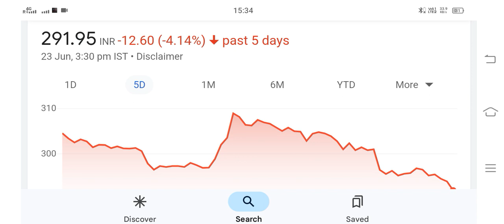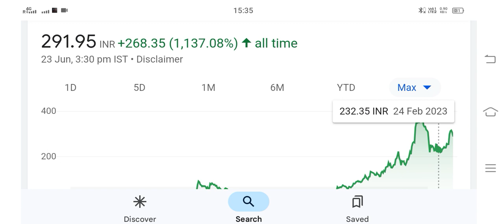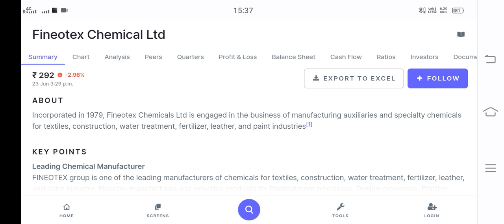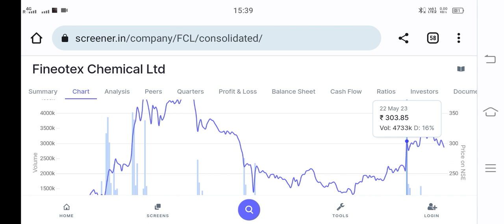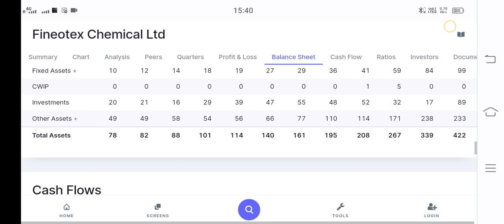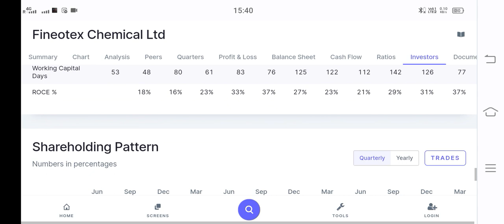Fineotex Chemical Ltd Share Latest News Today Fundamental Analysis Video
Servotech Power Systems Ltd Share Latest News Today Fundamental Analysis Video

Servotech Power Ltd Share Latest News Today Fundamental Analysis Video

Marksans Pharma Ltd Share Latest News Today Fundamental Analysis Video
Servotech Power Systems Ltd ऐसा Stock जो आपको करोड़पति बना देगा।

1 अच्छा Stock बहुत पैसा बनाकर देगा l Best Stock For Long Term

Zen Technologies Ltd Share Latest News Today Fundamental Analysis Video

Saksoft Ltd Share Latest News Today Fundamental Analysis Video

Best portfolio Share To Buy
Multibagger Share
Penny stocks analytics
Best Penny stocks to Buy in 2022
Best shares to 2022
Best Penny stocks Multibagger Stocks in india 2022
Long Term Investment Penny stocks 2022 Debt Free

With Groww App Link 🖇️

**This Video is an Educational Purpose Video Not a Buy or Sell Recommendation , please consult with You Financial Advisor and Do you Own Analysis before Buying and Selling anything**